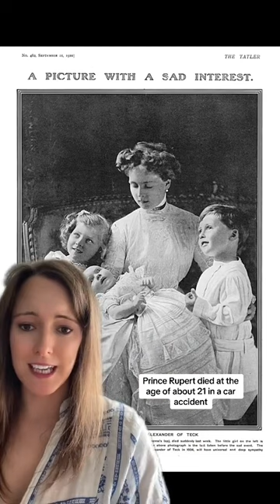Princess Alice of Albany, Queen Victoria’s last surviving granddaughter!